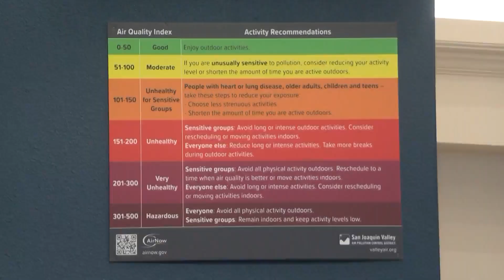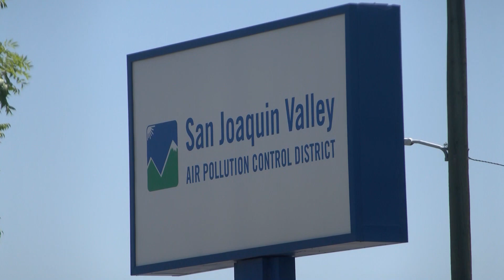A look at the Central Valley's air quality after the 4th of July pollution